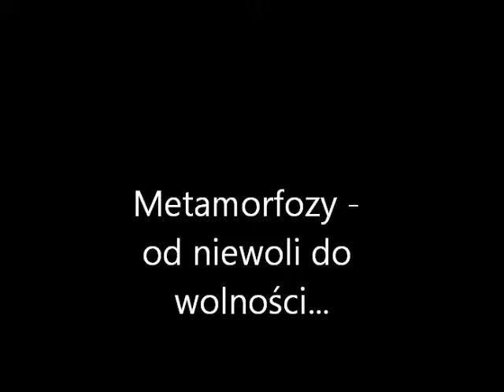Metamorfozy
Film "W cieniu Orła i Sierpa - Metamorfozy", przesłany na konkurs Wojna polsko-bolszewicka 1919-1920, w obronie granic i niepodległości", listopad 2018, film z Prywatnego Liceum Sióstr Niepokalanek.